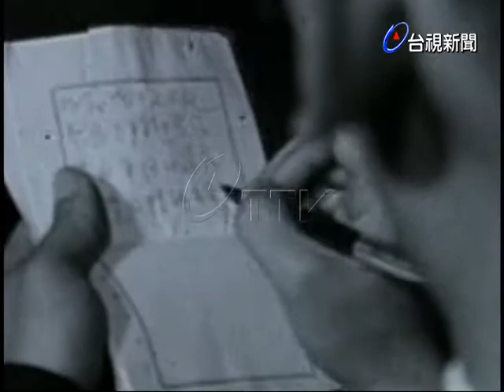美國前副總統尼克森來訪.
(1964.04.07)美國前副總統尼克森，今天下午四時四十五分，自香港飛到台北，訪問兩天，這是他第三度來訪，在機場他說:[我們要依附原則，站定腳跟，在我們的土地上，在原則上都不能退讓.]將作 蔣總統伉儷的私人嘉賓，訪華期間將住總統官邸，明天將拜會陳副總統，行政院長嚴家淦，下午將拜會外交部長沈昌煥，出席美國大使館的酒會.